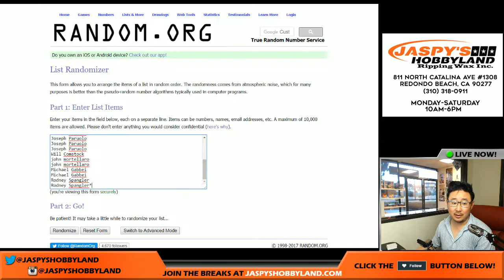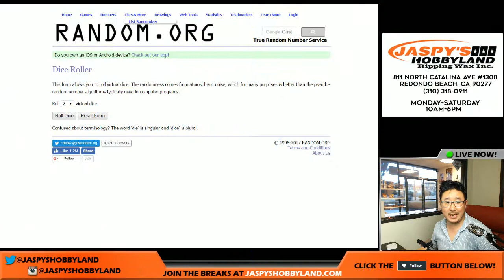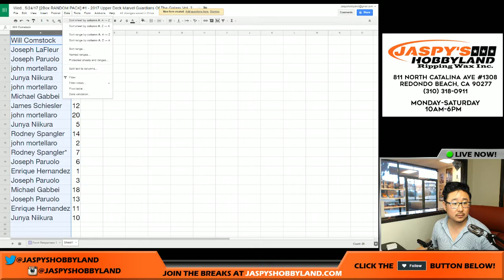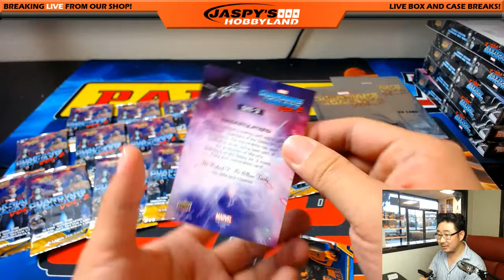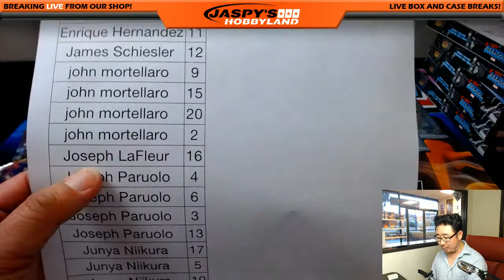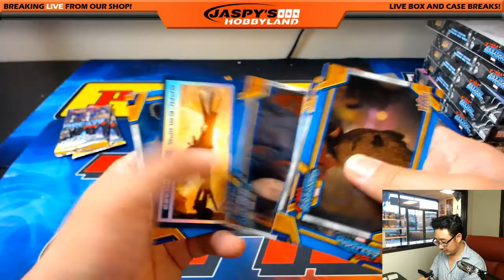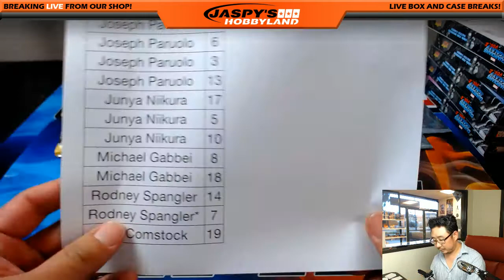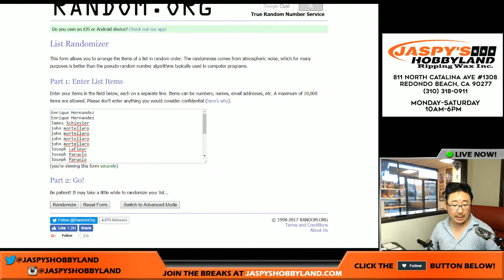Wed., 5/24/17 [2Box RANDOM PACK] #1 - 2017 Upper Deck Marvel Guardians Of The Galaxy Vol. 2